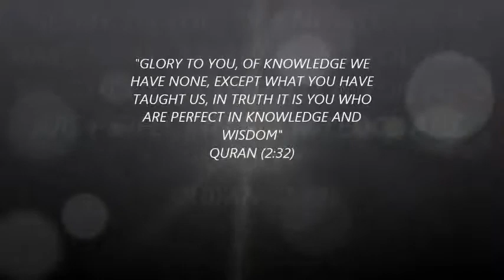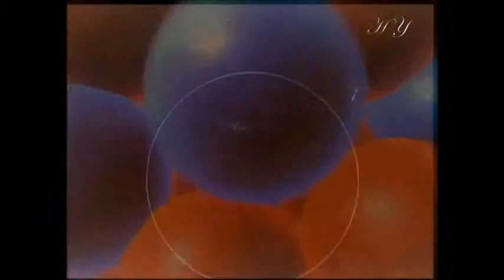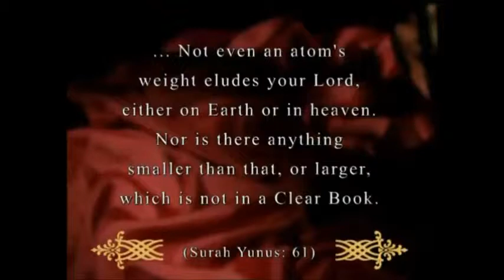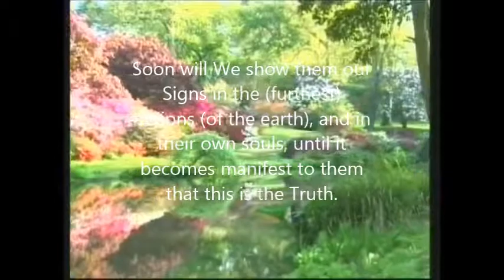scientific miracle of Quran on SUBATOMIC PARTICLES